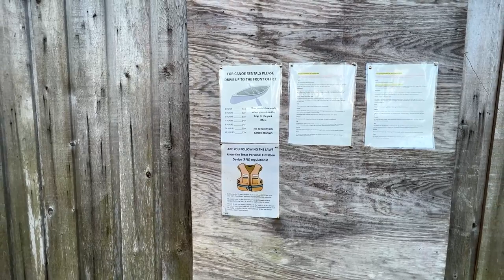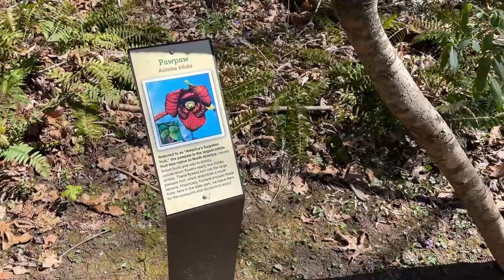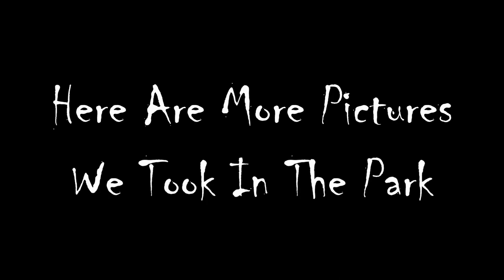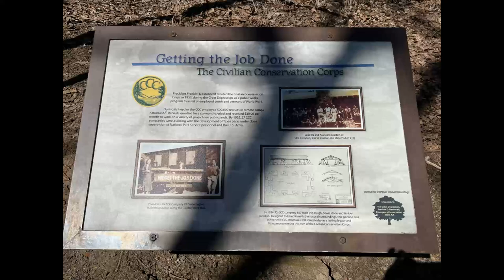Caddo Lake State Park Campsite #40 Review And Other Campsites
This video highlights the best of campsite #40 at Caddo Lake State Park. The campsite is a Back-in site with electric and water.